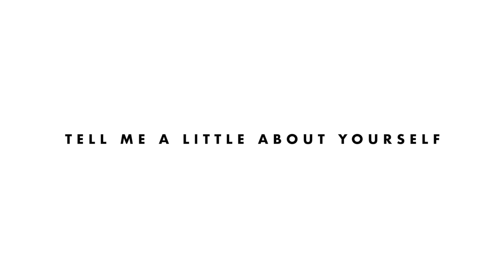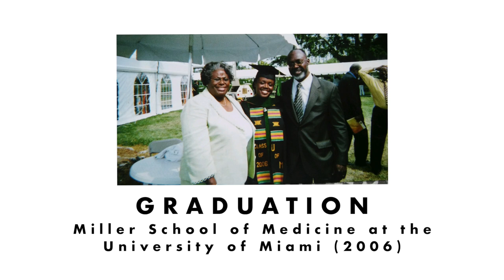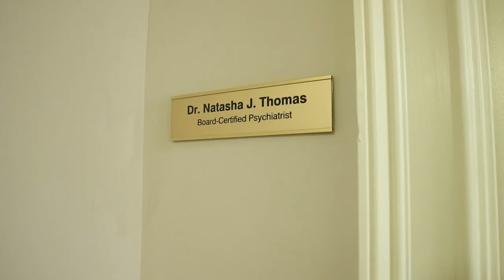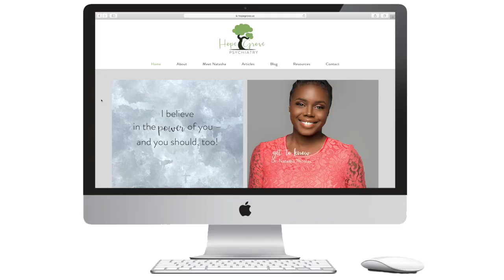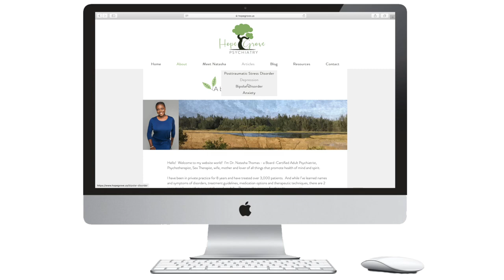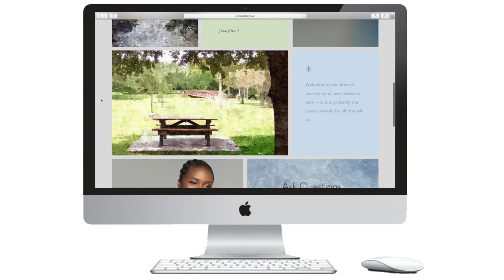CAREER JOURNALS: Dr. Natasha Thomas | Psychiatrist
Career Journals is a series that takes us into the lives of various professionals in different career fields. We get to know how each individual got started, their early beginnings, what they are doing now and their goals for the future.

In this episode we sit down with Dr. Natasha J. Thomas, who is a Board-Certified Adult Psychiatrist studied at Spelman College (2001), Miller School of Medicine at the University of Miami (2006) and the University of Maryland/Sheppard Pratt Psychiatry Residency Training Program (2010).  In her career, she has focused on women’s mental health concerns - especially changes in mood, anxiety, and cognition associated with pregnancy, premenstrual disorders and menopause.  She has also worked diligently with those who have experienced trauma (due to sexual abuse/assault, military service, medical procedures and dysfunctional childhood homes/parents).  She aims to help them see their experiences as holding potential to build strength and character – not to define them as defective, weak or broken.  She treats depression, anxiety, ADHD, bipolar-spectrum illnesses and psychotic disorders as well.